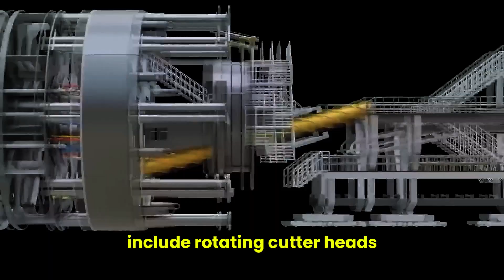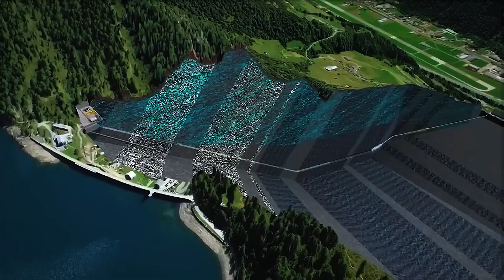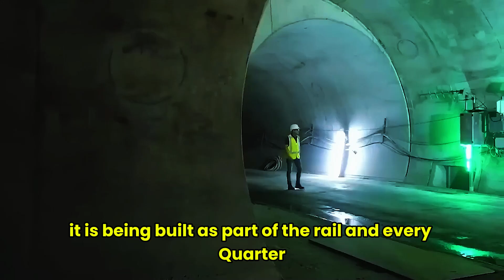China Drills a Whole Mountain in 24 Hours – Unbelievable!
In a mind-blowing display of engineering power, China has unveiled a secret machine capable of drilling straight through mountains in just one day. This cutting-edge technology, hidden from the public for years, is now making headlines around the world for its unbelievable efficiency and raw power. Used to carve tunnels for transportation and infrastructure at record speeds, this machine is transforming the way mega-projects are completed in rugged terrains.

In this video, we take you inside China’s groundbreaking tunnel boring machine (TBM) and explore how it works, why it’s so fast, and what sets it apart from other global technologies. From ultra-precise engineering to unmatched drilling speed, this massive piece of machinery is helping China reshape its mountainous landscapes with ease. If you love seeing machines push the limits of possibility, you don’t want to miss this one.

The Unknown Knowledge is a YouTube channel dedicated to showcasing the newest technological marvels and contemporary innovations worldwide. From cutting-edge machines to ground-breaking inventions, we aim to introduce viewers to advancements across various levels that enhance daily life and spark curiosity. Join us on a journey where technology not only simplifies tasks but also adds an extra layer of fascination to the world around us.